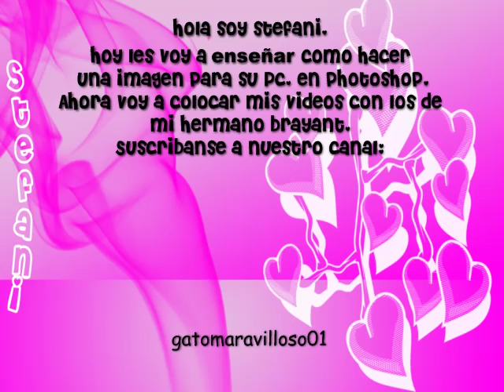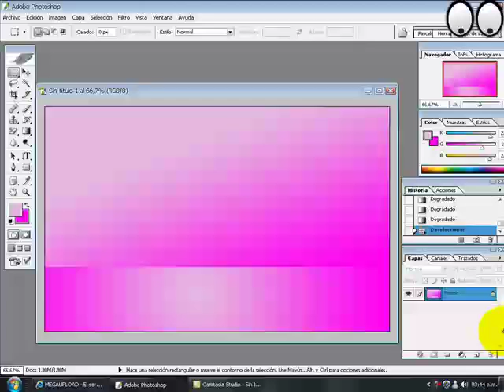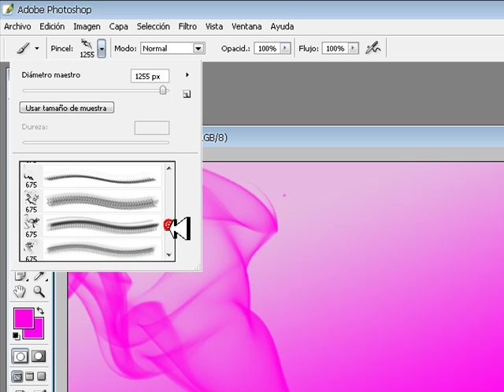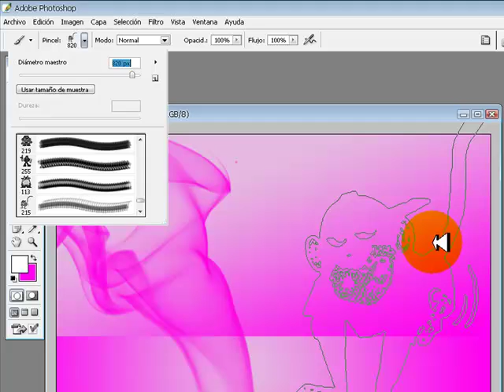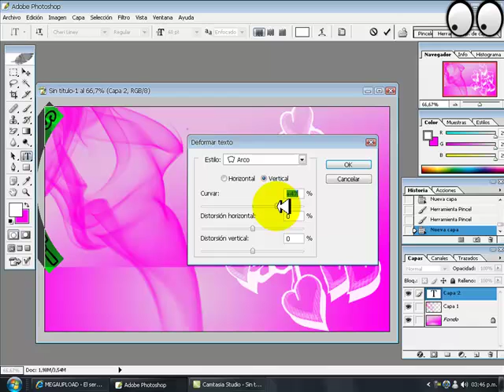Como crear una imagen con photoshop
ese link es para que se descarguen los pinceles que utilice.
Grasias por ver el video.